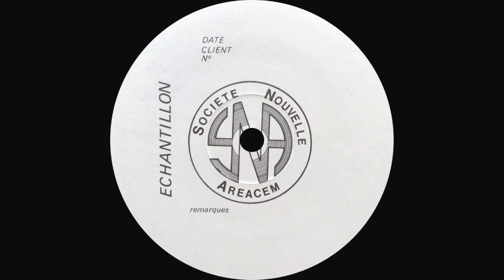Loren X – Overrides.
Loren X – Love Tribu
Label : Trans'Pact Productions – VOL 083
Format : Vinyle, 12", 33 ⅓ RPM
Pays : France
Sortie : 1994
Genre : Electronic
Style : Trance, Progressive Trance